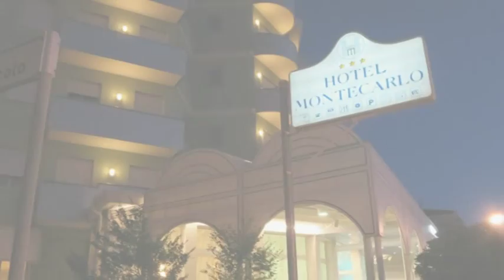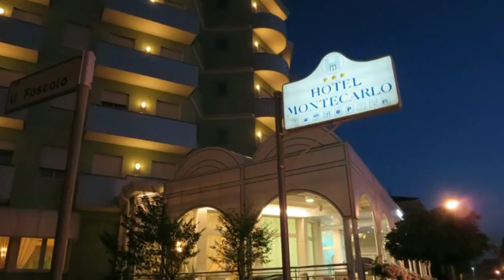Caorle-VE....Night & Day.. relax al mare...by julian Parish...(Y)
Una vacanza a Caorle, in tutta tranquillità sulla spiaggia di Ponente...estate 2015.